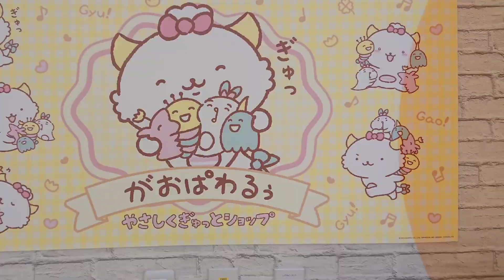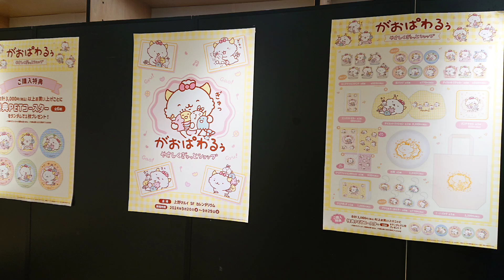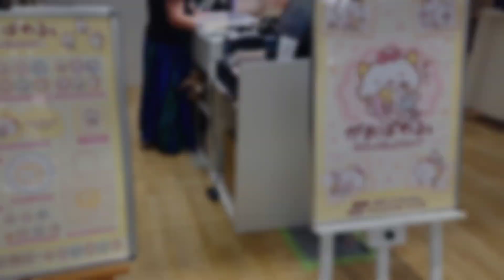【🇯🇵旅日記】上野マルイ:がおぱわるぅ やさしくぎゅっとショップ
ぎゅぎゅ。
📝:サンリオ/SANRIO
✒:サンリオ
💬:クロミ
サンリオで最もパワフル！なキャラクター「がおぱわるぅ」の期間限定POP-UP STOREの開催が決定！